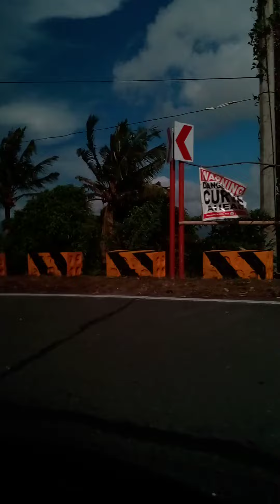byaheng pililia at mabitac laguna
bukohan at prutasan sa pililia